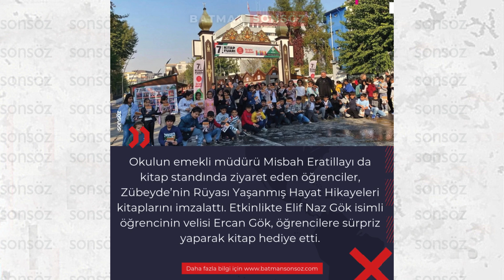Batman Gündemi 3 Kasım 2024